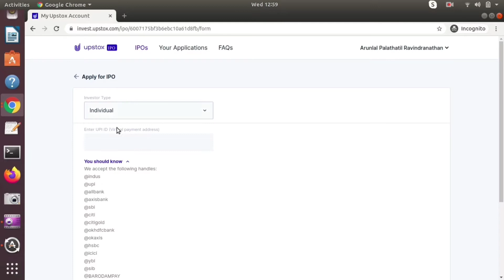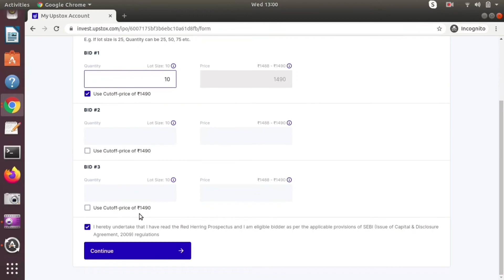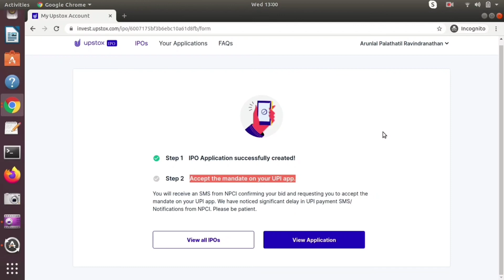How to apply an IPO from upstox? | Malayalam